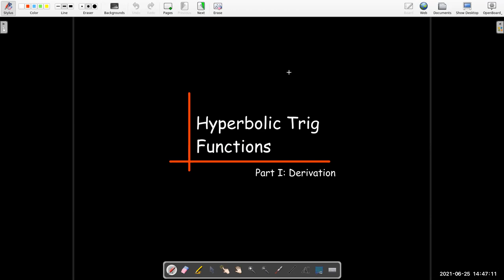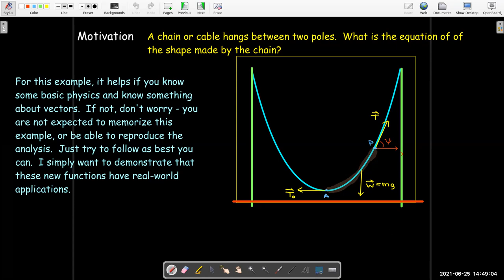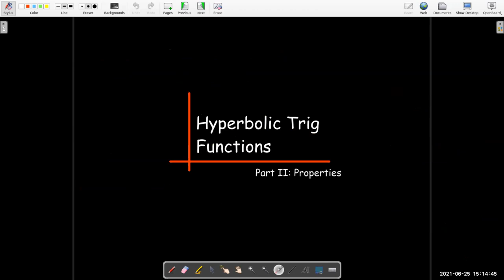Hyperbolic Trig Functions: Part I - Derivation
We are going to look a new set of functions which have some properties which remind us of the trig functions.  They are not just mathematical curiosities - they can be used to model physical phenomena, such as a chain or cable hanging between two poles.